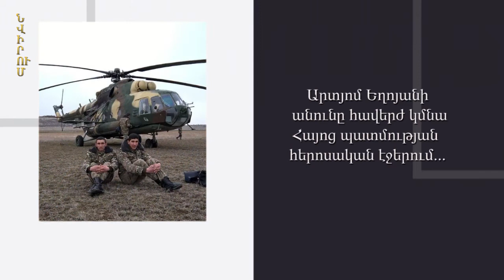Արտյոմ Արշակի Եղոյան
Ավ. Իսահակյանի անվան Կենտրոնական գրադարանի Հասարակայնության հետ կապերի և միջոցառումների բաժինը ներկայացնում է
Խորին խոնարհում Հայոց բանակի հերոսներին